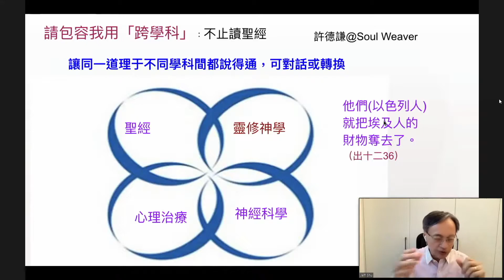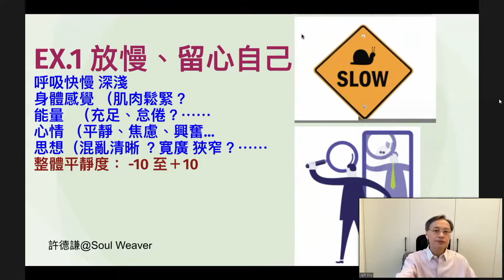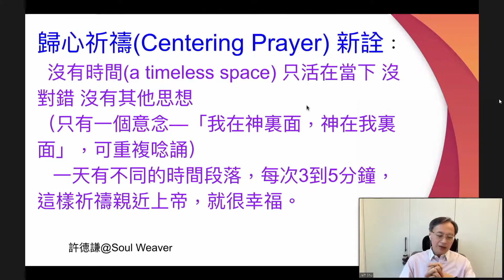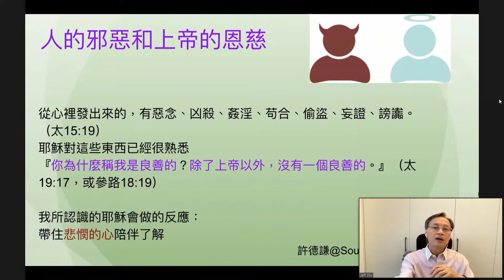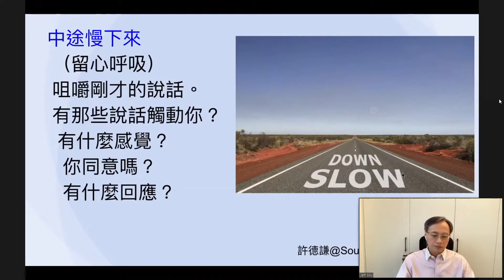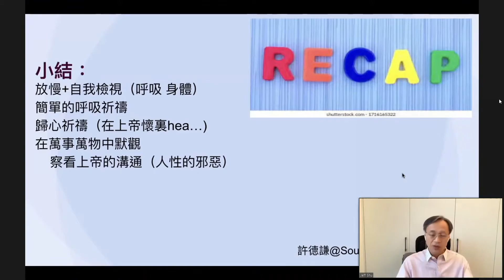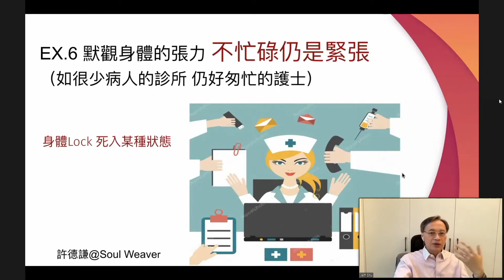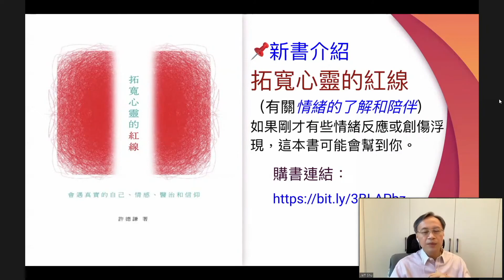屬靈操練體驗培養強健的心靈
00:00:00 - 00:10:38  引言及校正觀念

00:10:39 - 00:15:52  EX.1 放慢、留心自己

00:15:53  - 00:24:47 EX.2 呼吸練習：(一天多次的非正式操練）

00:24:49 - 00:28:34   Ex. 3 寧靜的3分鐘

00:58:57  - 1:04:07 Ex. 4 操練盛載人性邪惡

1:04:08 - 1:14:49 Ex. 5 Kristin Neff 自我愛惜(self-compassion)的三大元素

1:15:00 - 1:17:06 EX.6 默觀身體的張力

1:17:07 - 1:19:14 EX.7：默觀 抹不掉的影像/想法，很干擾你，揮之不去。

1:19:15 - 1:23:53 Ex. 8 Prayer as holding an offering 呈奉的祈禱

1:23:54 - 1:25:56  EX.9 我什麼時候離開上帝太遠了❓

1:25:59 - 1: 29:42 總結
《講者介紹》許德謙博士/牧師
美國神學研究協會心理學博士；美國紐約註用精神分析師（執照號碼：000853）
曾任香港信義會葵恩堂主任牧師，道風山基督教叢林靈修部主任。現為心織園（Soul Weaver）私人執業精神分析師及靈修導師，香港信義宗神學院、台灣中華信義神學院及客家宣教神學院客席講師。著作「拓寬心靈的紅線——會遇真實的自己、情感、醫治和信仰」（德慧文化，2021年）